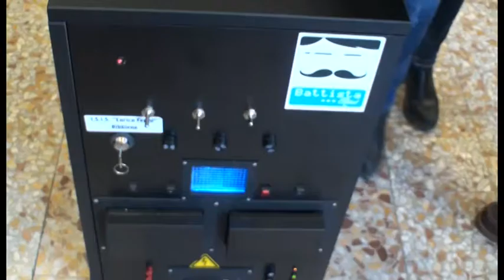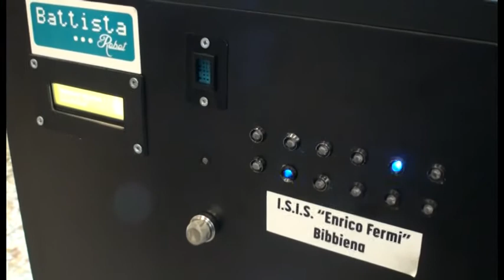Battista, il robot maggiordomo: ecco l'ultima creazione degli studenti dell'Isis di Bibbiena